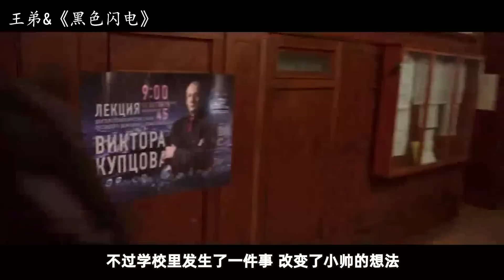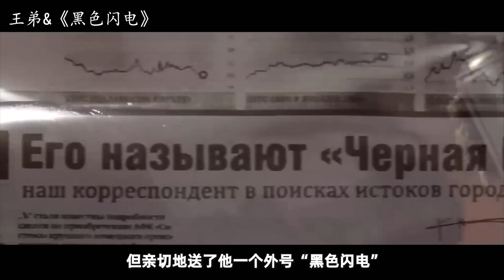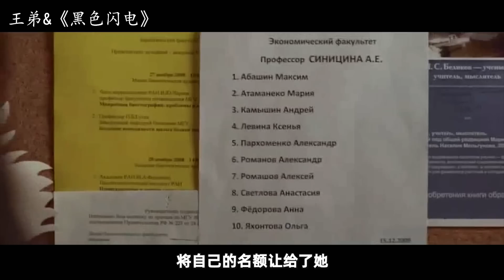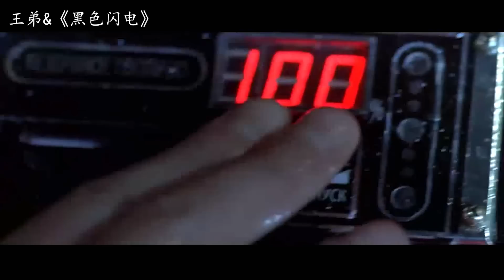蘇聯時期黑科技現世，讓汽油能量增加100萬倍，汽車輕松飛上天